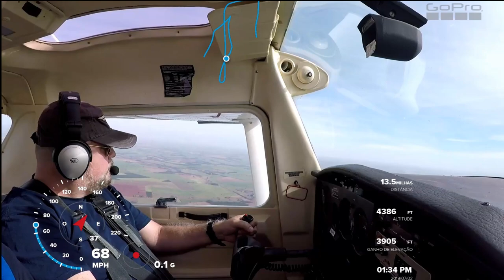Looping com Cessna Aerobat - 3G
Uma das manobras praticadas no curso de Upset Recovery da EJ em Itápolis.